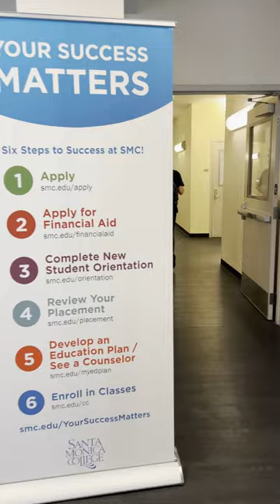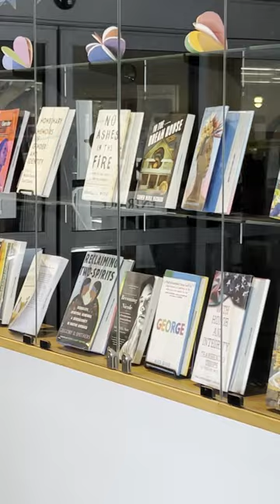A Day in the Life of SMC student, Kam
Let’s follow Kam as he shows us what a day in the life of a student worker at SMC is like!